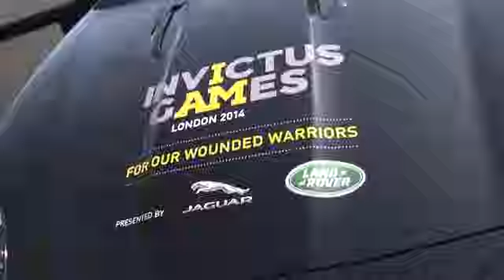130 British Heroes Go For Gold At Prince Harry’s Invictus Games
The 130 strong British Armed Forces Team for the Invictus Games, presented by Jaguar Land Rover, has been announced London with the Help of Prince Harry.